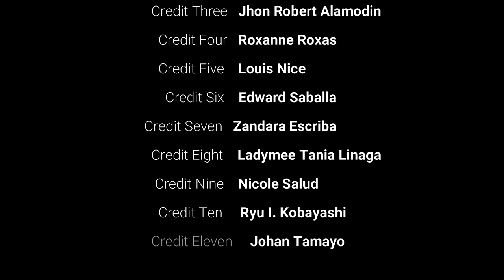ABM 11 - Tony Tan Caktiong - Kamafil Dance